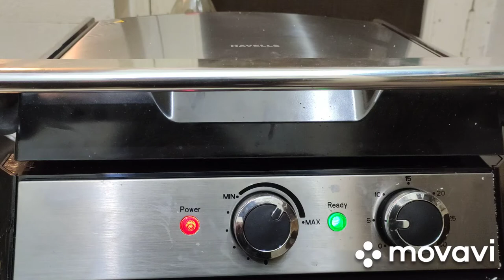How To Grill Fish on HavellsToastino Grill And BBQ | How to Grill Amritsari Fish On A Sandwich Maker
Another Speciality Or you can say Winter Snack from Amritsari Dj, especially for the season we are locked in. Only Healthy Food can save n protect us from these breezy evenings.

Ingredients:
Fish (I used Malee Fish here)  : 250gms

Ingredients for Marination:
Deggi Mirach Powder           : 1/2 tsp
Turmric Powder                    : 1/2 tsp

* Marinate the Fish Pieces with above mentioned spices and ingredients. Mix everything gently to evenly coat the fish pieces.
* Keep the marinated fish for minimum half an hour. Longer the time you keep it marinated, Better the taste you get.
* Preheat the Griller/Grill Sandwich Maker (I used HavellsToastino) to Grill the marinated Fish Pieces. Although The surfaces of Griller/Grill Sandwich Maker are nonstick yet coat both the surfaces with oil.
* Place marinated fish pieces on preheated Griller. Cover it up with upper side of the Griller.
* Grill the Fish Pieces for 4-5 minutes. Open the Griller and apply a little oil on fish pieces being grilled. Cover it again with upper side and Grill it again for couple of minutes. It's Done.
*Serve it hot with the Chutney/Sauce of your choice.